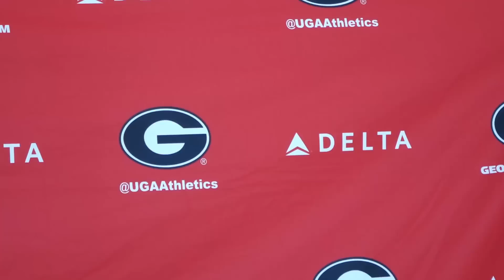Mark Richt press conference – Tennessee week